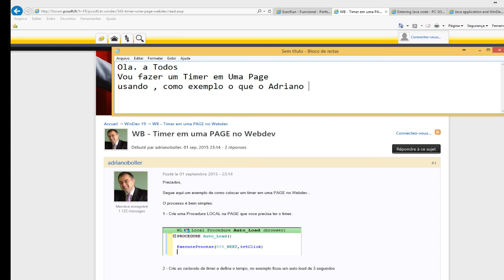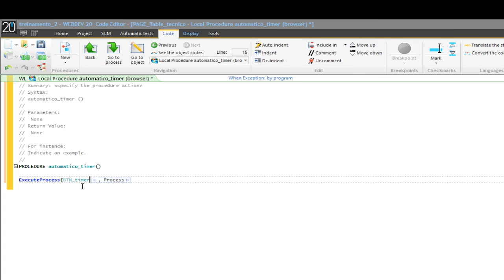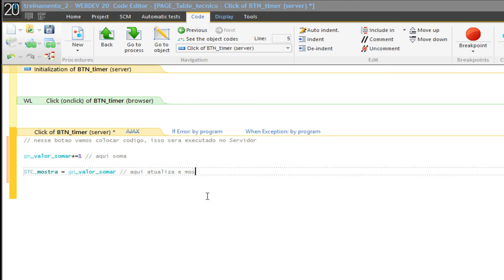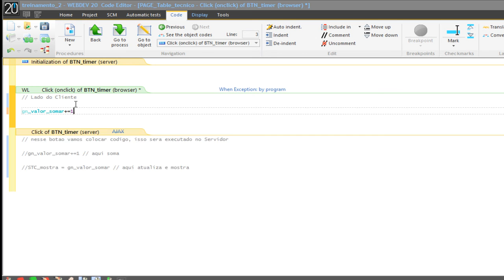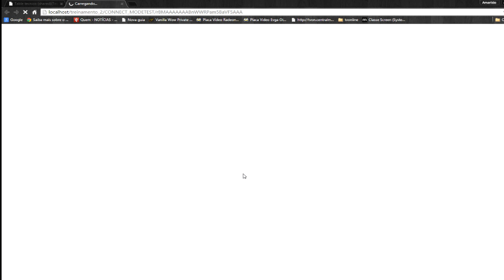WebDev Curso 030 Webdev Timer